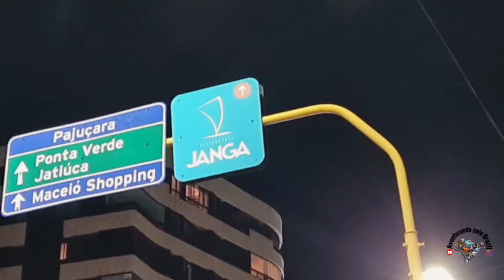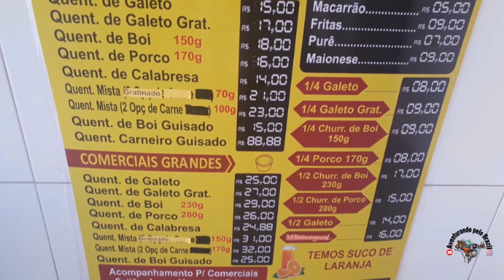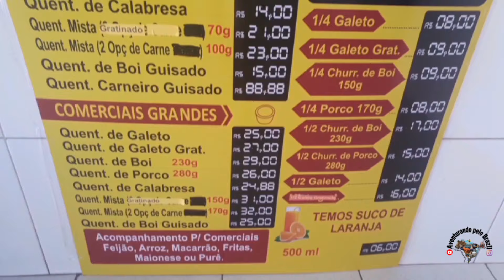MACEIÓ Por onde começar? Como conhecer a Cidade mais Instagramável do Brasil. |Vlog Parte 2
⚠️ Tá afim de Conhecer a Cidade mais Instagramável do Brasil em 2022?

Vlog PARTE 2

📍 Antes de fazer as malas, confira as dicas de ouro.

✅ Onde Comer

✅ Onde Ficar

✅ Onde Visitar

✅ Onde Passear

✅ Curtir Anoite.

ℹ Todos os detalhes gastando pouco em 2022 na Capital mais badalada e Instagramável do Brasil!

🆙️ Então apertem os cintos e vamos juntos passear por todos os lugares de Maceió.

Vlog Maceió Completo!📝 parte 2

Sobre o Projeto:
Eu Humberto & taynara iniciamos uma Expedição de Aventura por todo Brasil. Embarcado no projeto "AventurandoPeloBrazil" uma Marca registrada em Várias Cidades e Estados de todo Brasil.
Nossa missão é sempre em busca de Lugares incríveis, pouco explorados, Trazendo todos os detalhes, dicas e muitos perrengues de viajante! "Te incentivando a sair do sofá"
Junte-se à nós, Aqui você é bem vindo! Nós ajudem Comentando e compartilhando, isso nos ajuda a chegar à varios outros lugares incríveis.